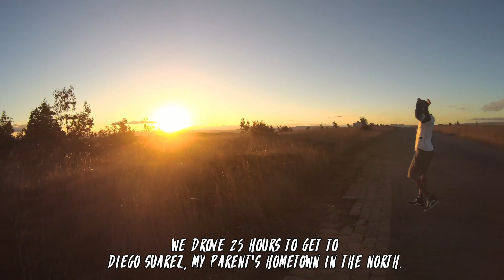A POSTCARD FROM RAMENA (MADAGASCAR)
EPISODE 3 OF OUR TRAVEL VLOGS IN MADAGASCAR